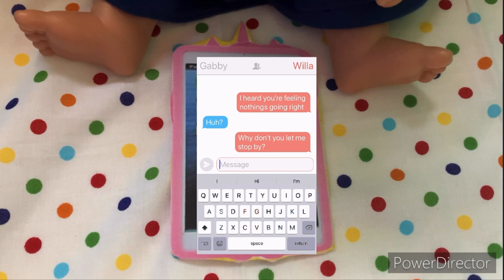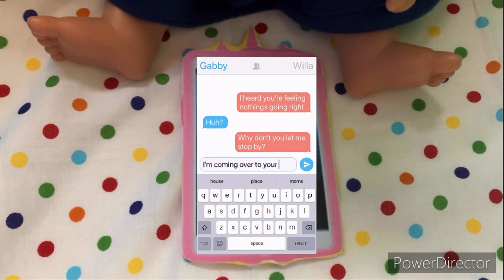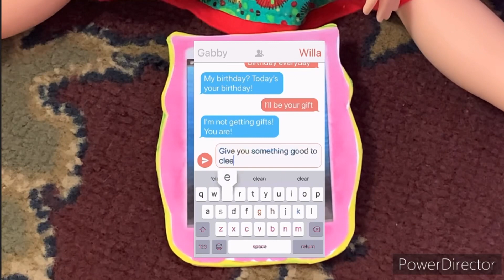Gabby Gets Pranked!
I hope you guys enjoyed this video! I know it’s kinda short, but it took a long time to make! ❤️